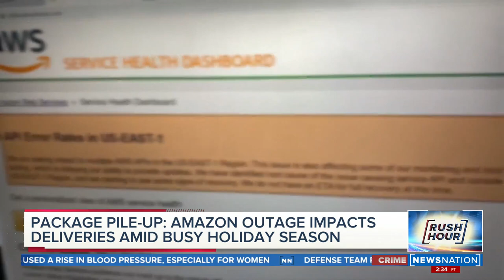Package pile-up: Amazon outage impacts deliveries | Rush Hour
An Amazon Web Services outage Tuesday prevented employees from scanning packages or viewing delivery routes during one of the busiest weeks of the holiday shopping season.